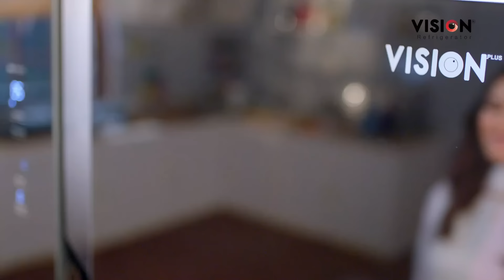রাত জেগে শহরে নিরাপত্তা দিচ্ছে তরুণ শিক্ষার্থীরা | Dhaka | Student | Robbery Incident | Channel 24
রাজধানীতে রাত জেগে ট্রাফিক নিয়ন্ত্রণ করছেন শিক্ষার্থী ও তরুণরা। যা পুলিশহীন এই শহরে কিছুটা স্বস্তি দিচ্ছে জনজীবনে। কিছু বিষয়ে সামান্য ভোগান্তি হলেও, হাসিমুখে মেনে নিচ্ছেন সবাই। এদিকে, নগরীর বিভিন্ন এলাকায় ভর করেছে, ডাকাত আতঙ্ক। সন্দেহজনক গতিবিধির কাউকে দেখলেই আটক করছেন স্থানীয়রা

»» Office Address:
Bangladesh.